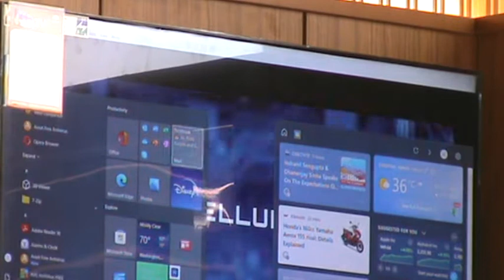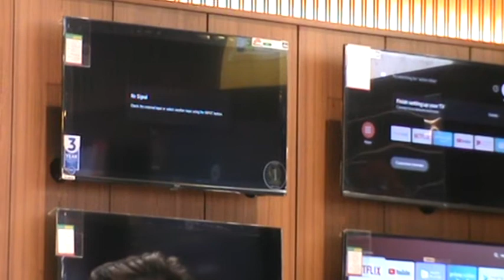Koogle Kuttapa - Aha Tamil Press meet. at Poorvika Appliances, Kodambakkam